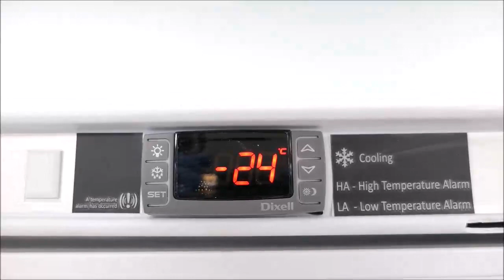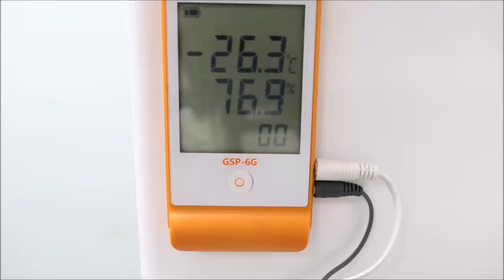Norlake Laboratory Freezer -20C ID 15581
Norlake Scientific Lab Freezer is available from The Lab World Group.